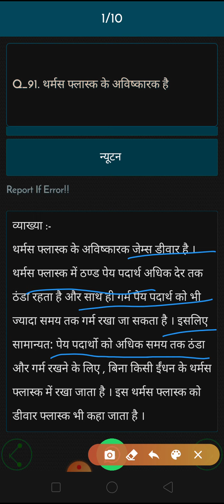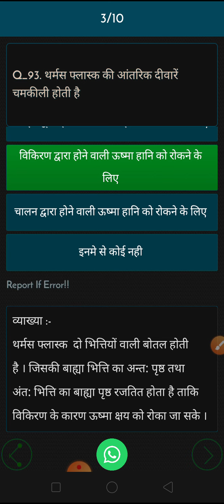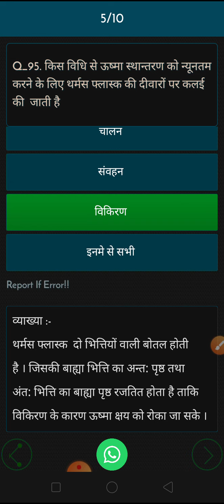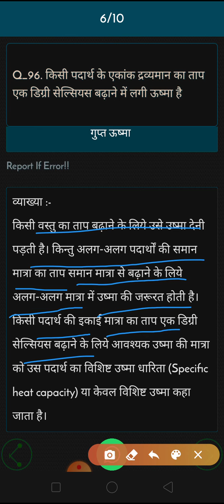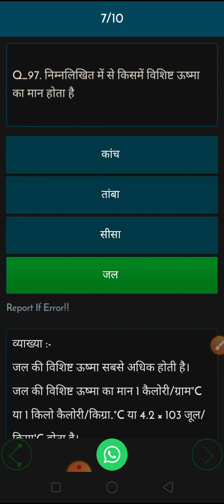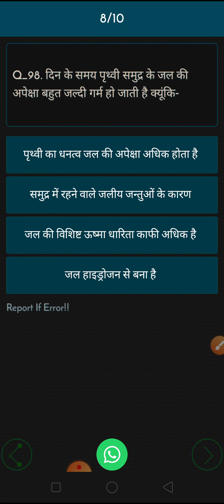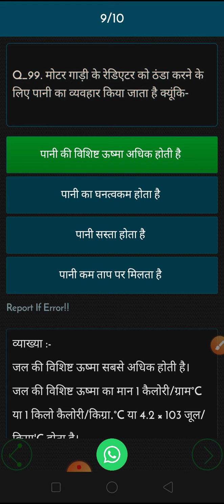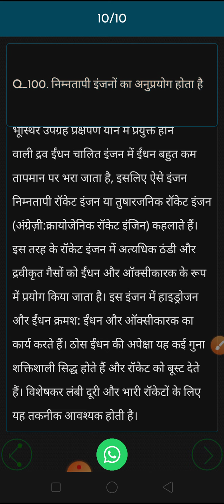Thermal phlaskहिन्दी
thermoplus Kya Hota Hai thermal flux Kya Hota Hai what is thermal flux when benefit of the thermoplastics